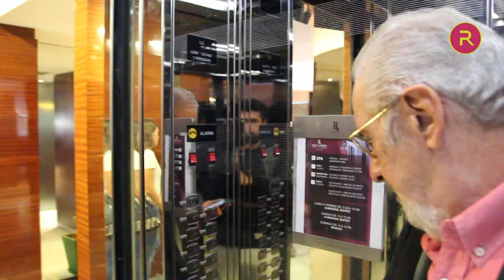Rafael Correa con Atilio Borón | Entrevista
El expresidente de Ecuador visitó Rosario para recibir el título de Doctor Honoris Causa por la Universidad Nacional de Rosario. Atilio Borón, un amigo de la Facultad Libre, vino a Rosario y lo entrevistó. Jugoso intercambio entre un agudo politólogo y uno de los presidentes latinoamericanos más importantes de los últimos años.